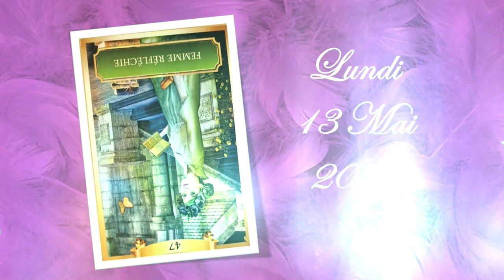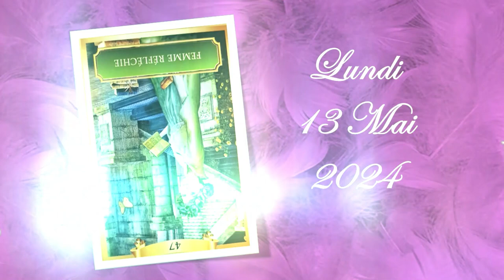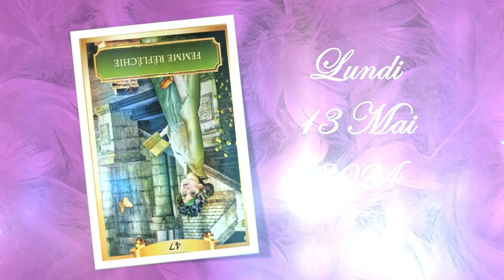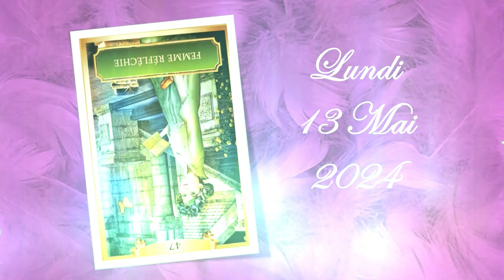❤️🕯️Message Intemporel de ce Lundi 13 Mai 2024 🕯️❤️ Je t'invite à le découvrir💚🌹🌹🌹